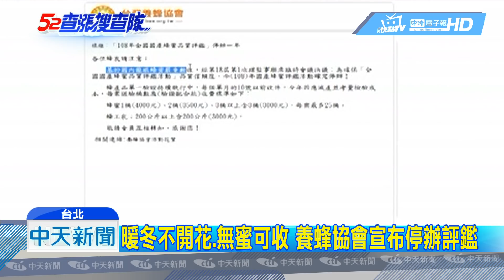20190521中天新聞 70年最慘！無蜂蜜可收 蜂農估零售恐破600元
受到暖冬少雨影響，荔枝、龍眼開花不佳，蜜蜂無蜜可採，台灣蜂農70年來首度收不到蜂蜜，上半年龍眼蜜嚴重欠收，下半年的百花蜜，還得看老天爺臉色，養蜂協會宣布，因無國產龍眼蜜可比賽，乾脆停辦年度蜂蜜評鑑，但有蜂農預估，因為今年蜂蜜產量大減，接下來零售價，恐怕一公斤會飆破600元。